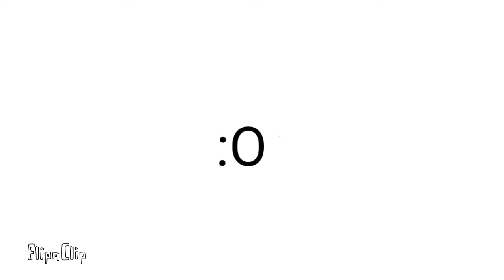when you get to finally type in the chat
turtle meat